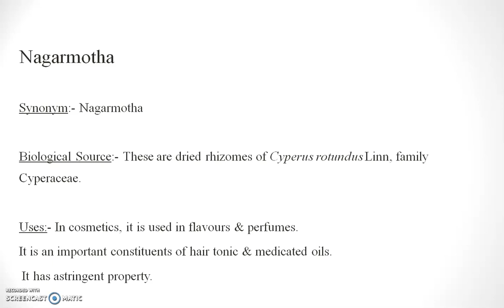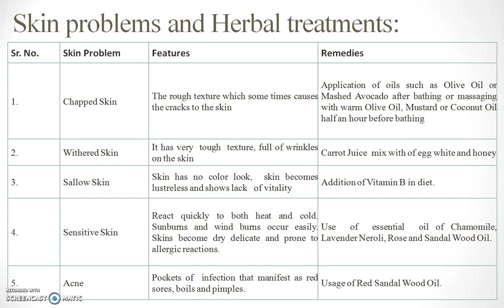Herbal Cosmetics 15